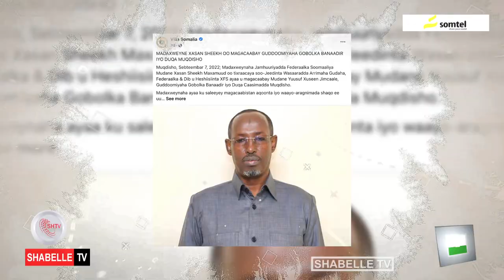Guddoomiyaha cusub ee gobolka Banaadir oo booqasho ku tegay xarunta dowladda hoose ee Xamar.